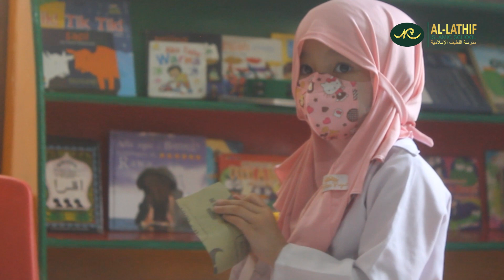MAKING SALTED EGGS | Al Lathif Kindergarten students' crafts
A salted duck egg is an East Asian preserved food product made by soaking duck eggs in brine, or packing each egg in damp, salted charcoal.

Yuk menjadi bagian generasi berkualitas dengan belajar di Al Lathif Islamic School!
TK - SD - SMP - SMA
Mengapa harus memilih Al Lathif Islamic School?
+ Sekolah Tahfidz Qur'an Bersanad yang dibimbing langsung sama syaikh yang memiliki sanad hafalan dan bacaan yang bersambung hingga Rasulullah Saw
+ Kurikulum Internasional (Cambridge)
+ Guru Profesional dari dalam dan luar negeri
+ Memaksimalkan potensi menjadi prestasi
+ Master Class Day (Satu hari belajar sesuai minat dan bakat)
+ Lokasi strategis (1 km pintu tol pasteur)
+ Memiliki Akreditasi A
+ Biaya terjangkau dan tersedia program beasiswa

Bissmillah, Alhamdulillah Al Lathif Islamic School bekerjasama dengan Darur Qur'an wal Sunnah GAZA Palestina di dalam Program Tahfidz dan Dakwah Islam.   Semoga menjadi ilmu yang berkah dan bermanfaat amiin jazakallah khair, barakallahu fiik

Facebook: Allathif Islamic International School